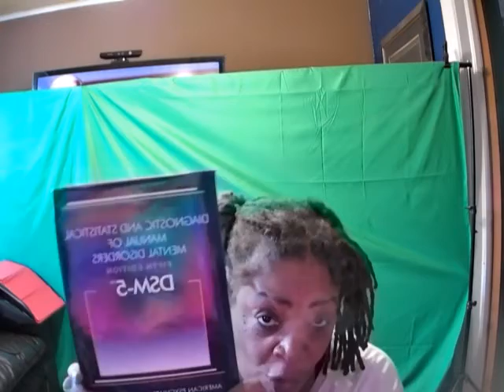The Mental HouseTV: Ice Cube, Donald Trump, The Codes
As we ponder if we can actually recognize mental illness or personality disorders, we are facing one of the scariest moments in our not only history but existence. While some of us are solely focused on Donald Trump's racism and bigotry, some of us contend that our biggest concern is that he has the codes and that he is unstable.

Cash.app/$khadijah59